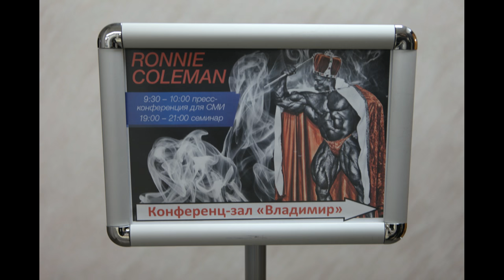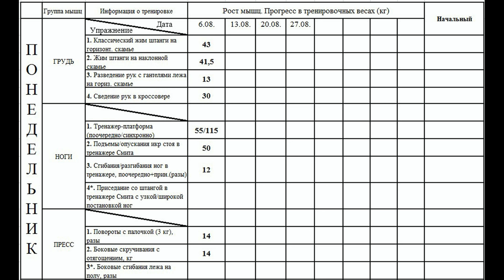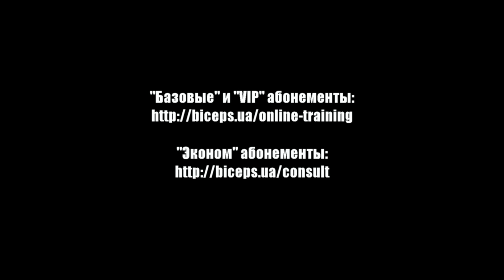Ронни Колеман и Юрий Спасокукоцкий. Интервью с 8 кратным "Мистером Олимпия". Москва 4 дек 2015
Ронни Колеман и Юрий Спасокукоцкий. Интервью с 8 кратным "Мистером Олимпия". Москва 4 декабря 2015 Как выглядит, Ронни Колеман сегодня, сейчас. Его тренировки - смотрите свежие фото и видео в этом ролике.
«Секретная качалка» это бонусные скрытые видео и подкасты, акции к вам на почту Записи платных вебинаров и премиум видео
Производство видео требует затрат времени и сил, оплаты услуг видеографов. На данный момент я опубликовал более 1200 бесплатных обучающих видео!
Поддержите же проект! Добавьте это видео себе на станицу в Вконтакте, в Одноклассниках, в Фейсбуке, в twitter или в google+  - заранее Спасибо